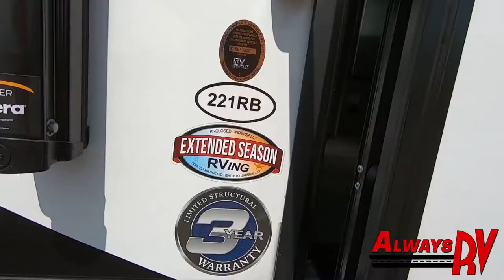2021 Heartland Sundance XLT 221 RB - $28,995 - Always RV - Mesa, AZ - RV Sales & Financing